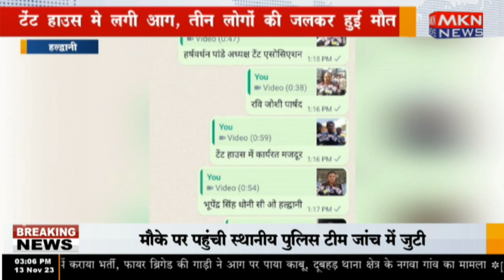हल्द्वानी - टेंट हाउस मे लगी आग, तीन लोगों की जलकर हुई मौत